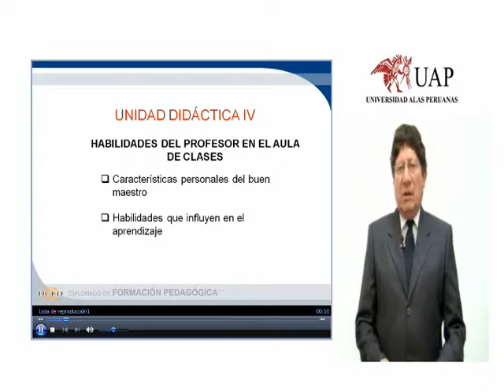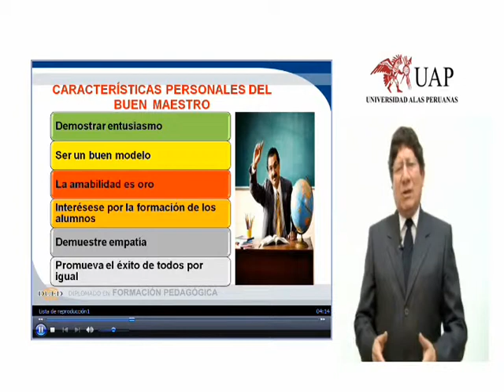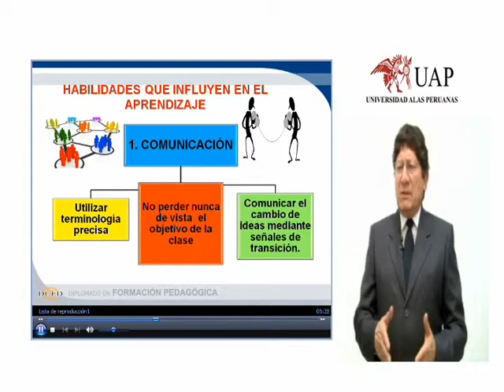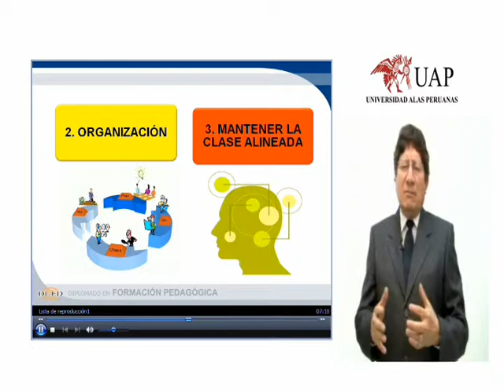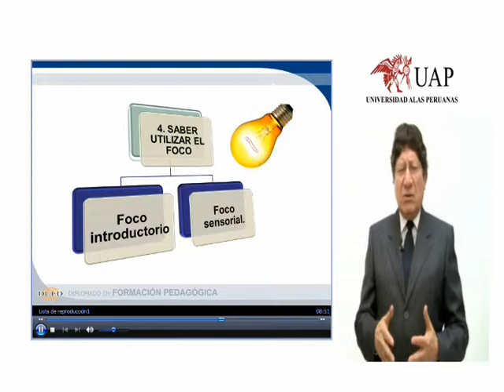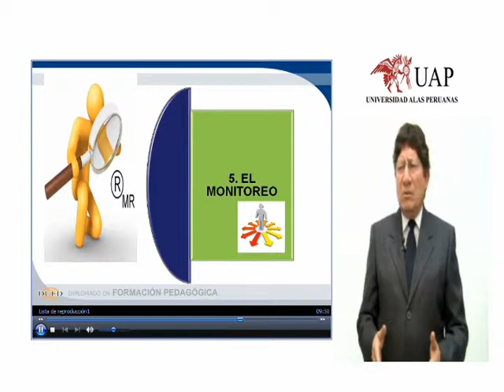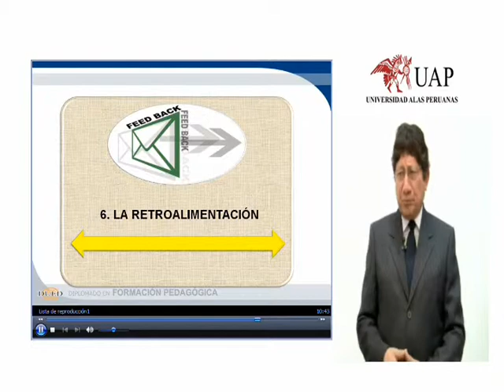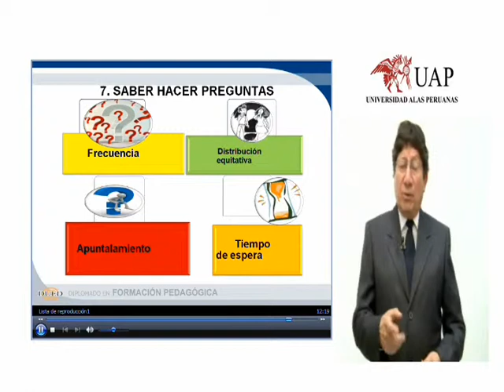Web Raùl Chavez Silva semana 4